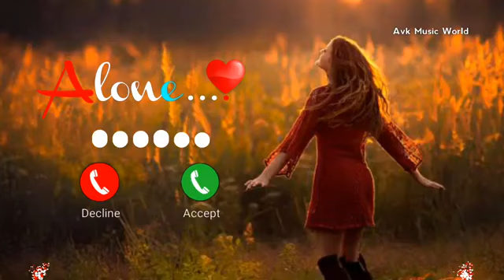Cute oppo phone message tone vivo ringtone || vivo trending ringtone